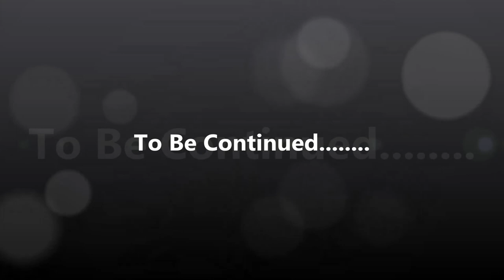NC500 Beinn Eighe to Applecross